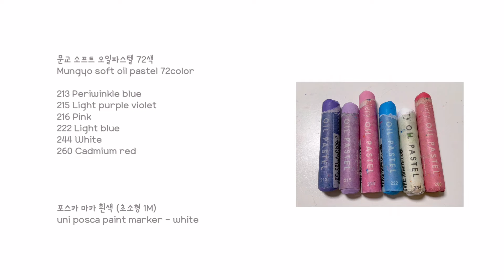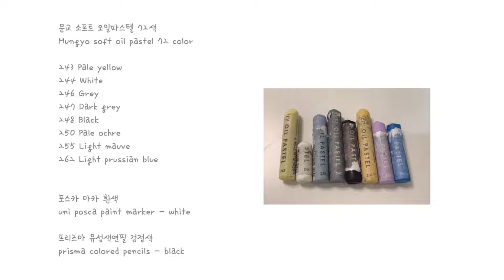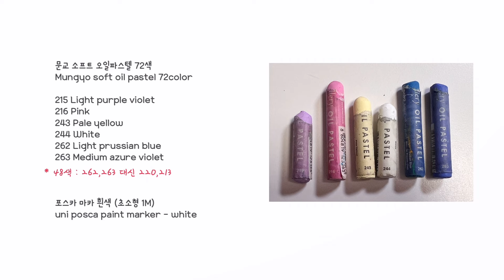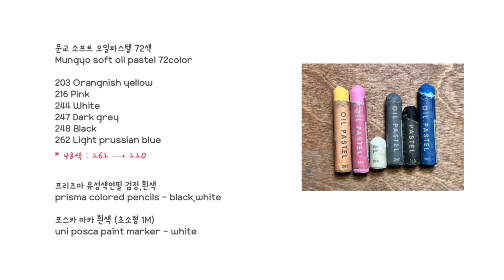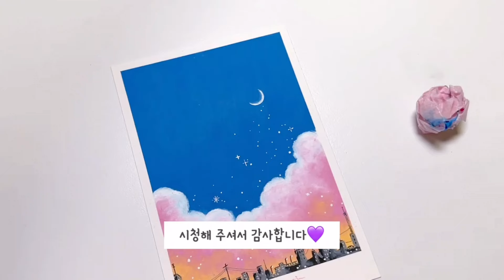오일파스텔로 그리는 밤하늘 1시간 30분 모음집.zip🌌 | Oil pastel drawing collection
Don’t upload the video anywhere else. Don’t upload a copy of my drawing on YouTube please.